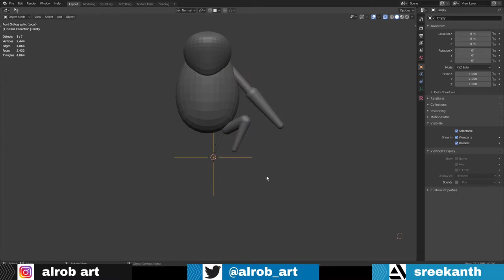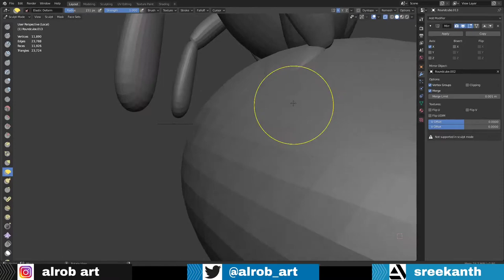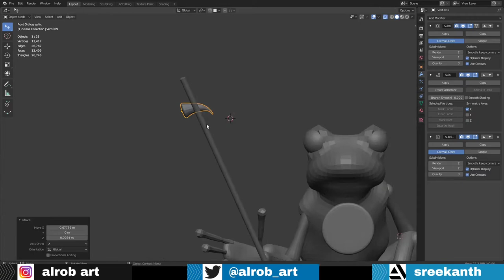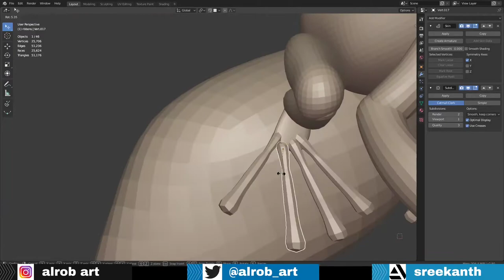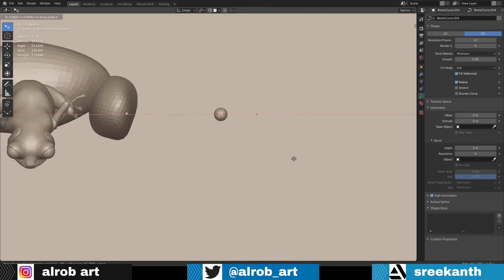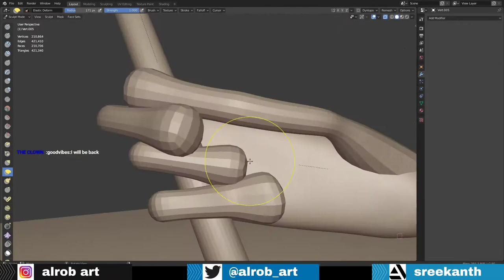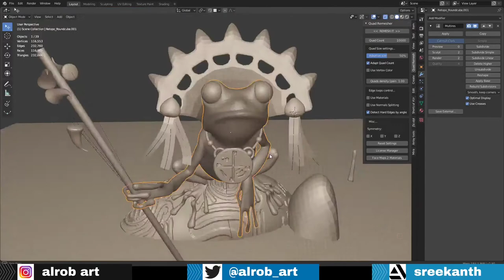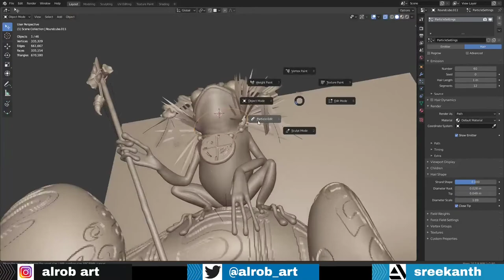Frogking Character Sculpting in blender 2.83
Blender sculpting livestreams.